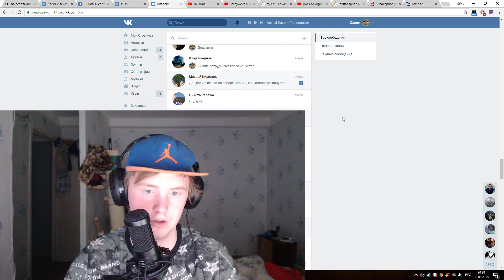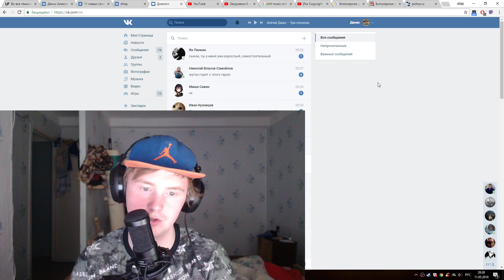Почему я никогда НЕ СТАНУ PRO-игроком и не смогу работать?